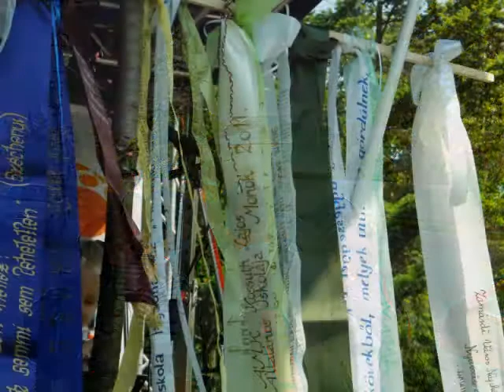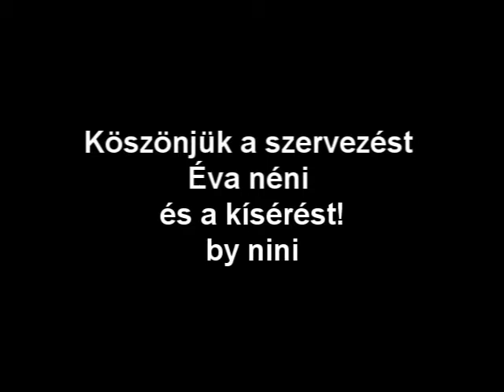worldharmony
2011. évi gyereknap- világharmónia futás és gyermeklánc rekord.